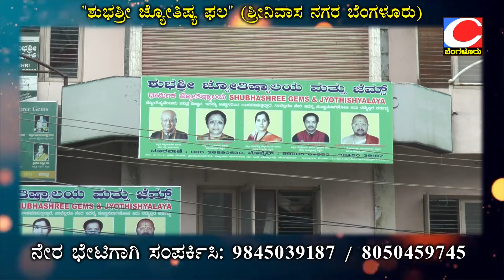shubhashree jyothishya phala 7\4\2021